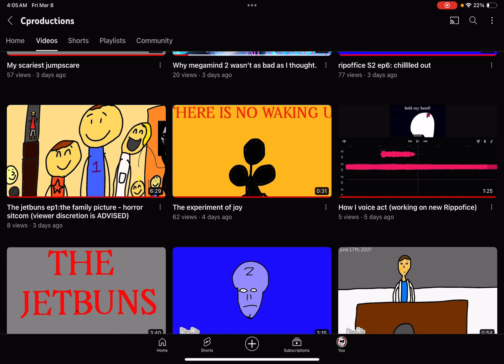Can you watch jet-buns ep 1?